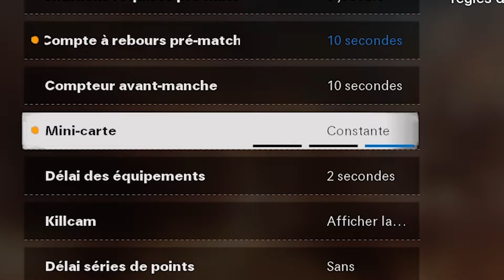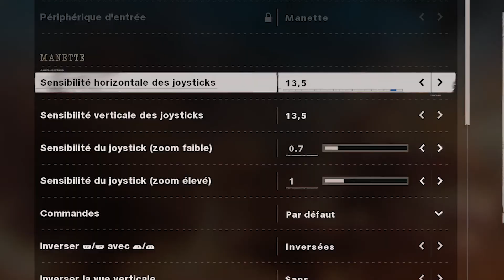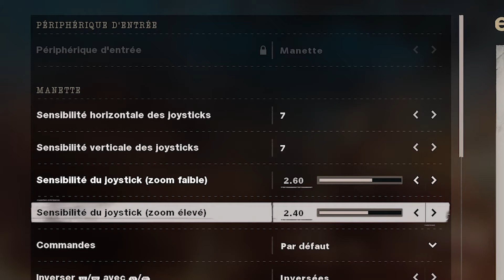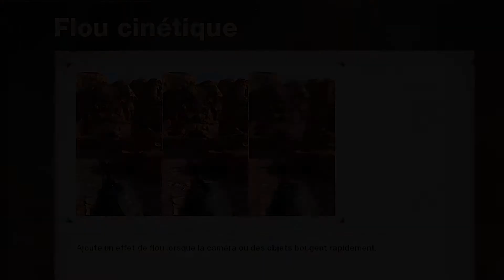COMMENT AVOIR UN SHOOT PARFAIT ?!! (Méthode infaillible)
Dans cette vidéo je te donne 4 astuces qui fonctionnent sur tout type de Call of !!

Ce TUTO fonctionne sur toutes les plateformes !!